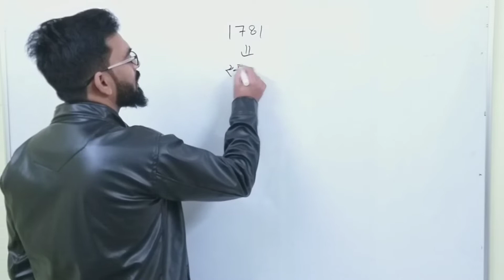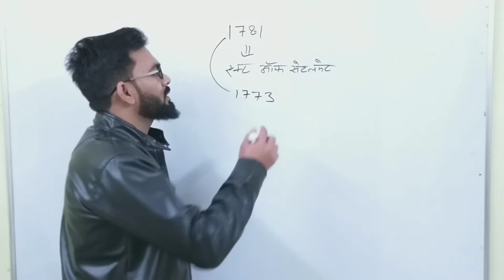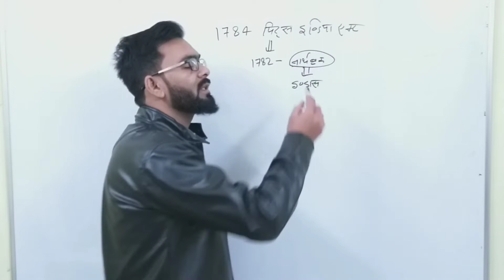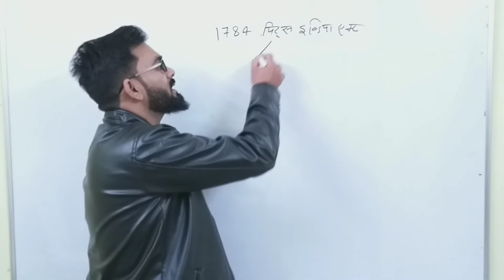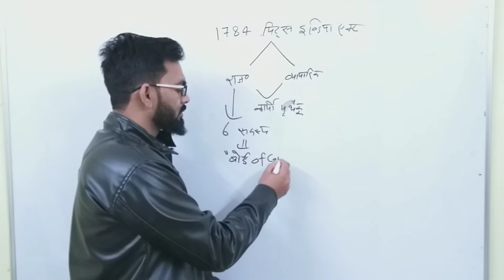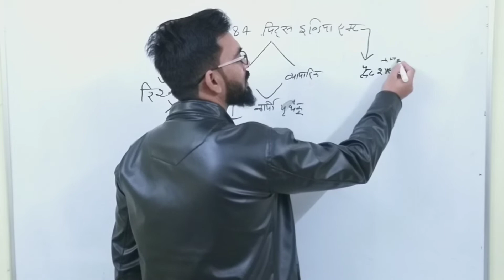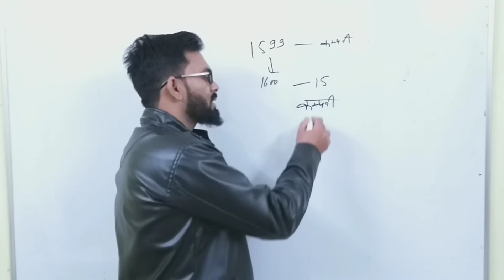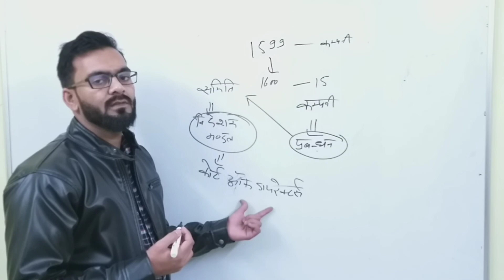Polity||सभी EXAMS के लिए!! Master class!! Polity !! class-2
सभी EXAMS के लिए | Master Class | Polity |   | | Class-02